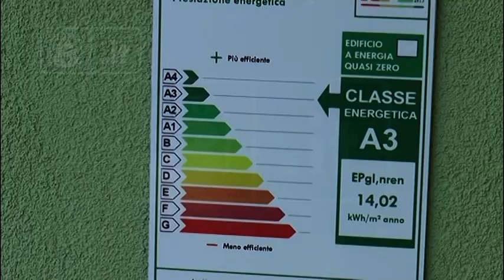Castellalto - Nuova scuola antisismica a Petriccione